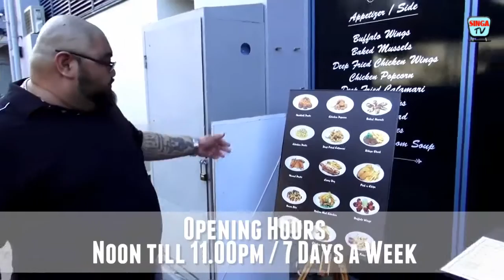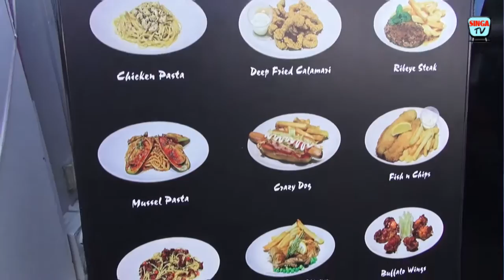Best Fish N Chips in Guillemard Road Singapore: Best In The Hood S01E02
Craving for good old Fish n' Chips? Dine at Bottle Cap! Our host Ednan visited Bottle Cap after hearing good reviews from residents in the area. Bottle Cap serves great food at amazing prices. And hey, the ambiance is awesome too!